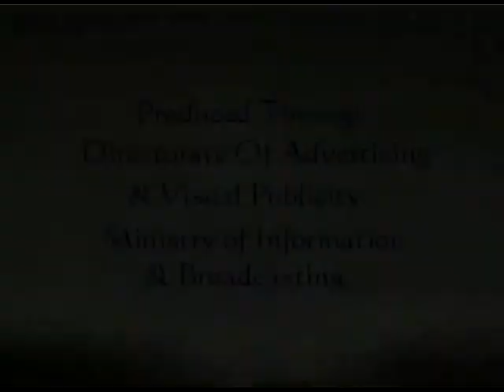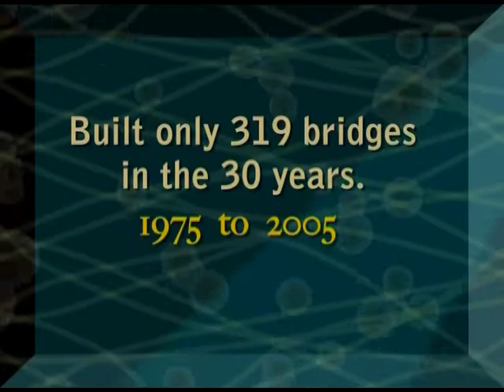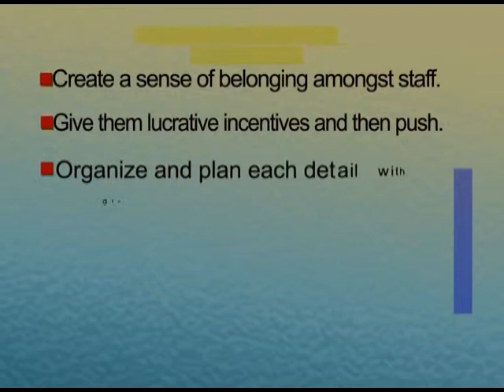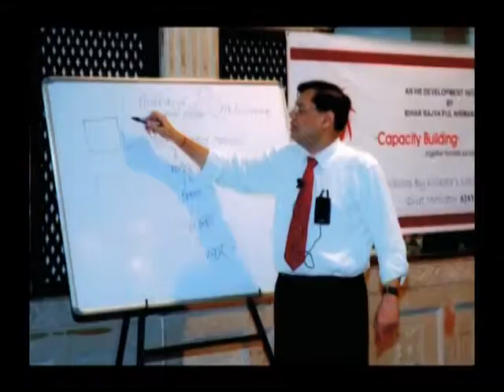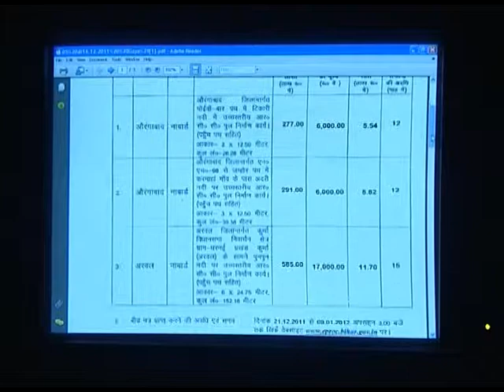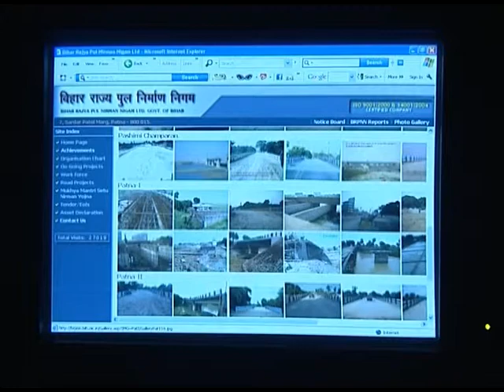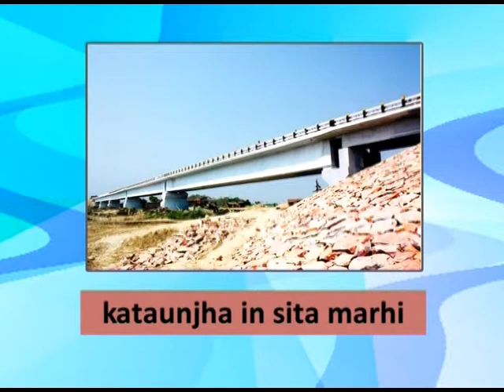Good Governance Initiative in India - DARPG Documentary on Bihar Rajya Pul Nirman Nigam Ltd